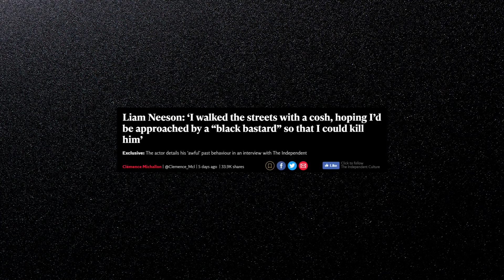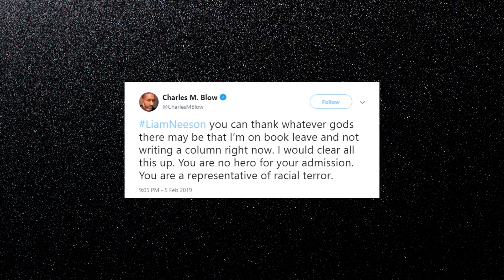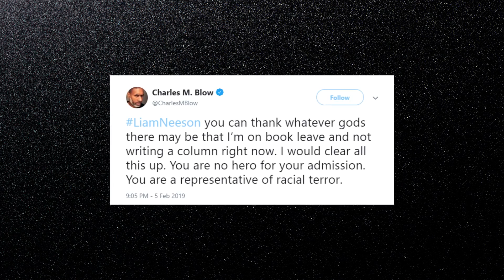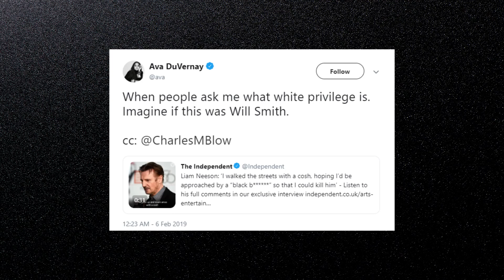Liam Neeson - Hero or Villain?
You either die a hero as a young actor or live long enough to say something that’s out of step with the cultural zeitgeist and get crucified for it.